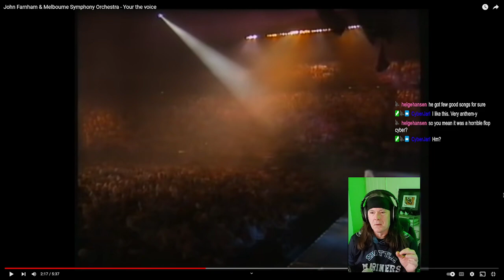John Farnham & The Melbourne Symphony Orchestra - You're the Voice - Reaction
First time reacting to John Farnham!

for live streams and chat!